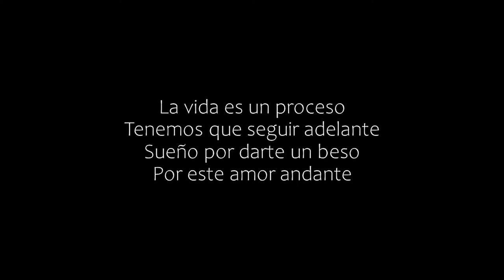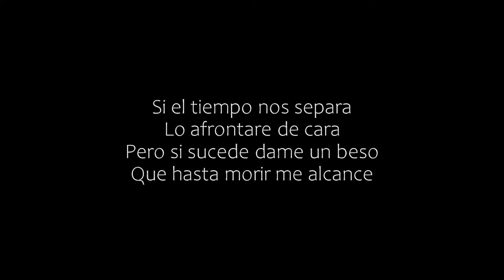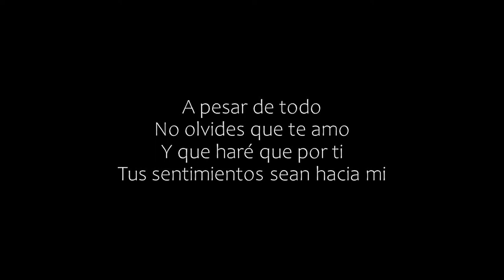Para Stephanie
Para ti amor. Espero que lo disfrutes.